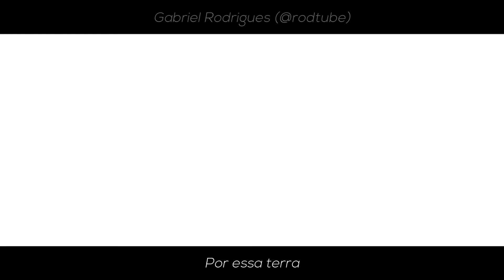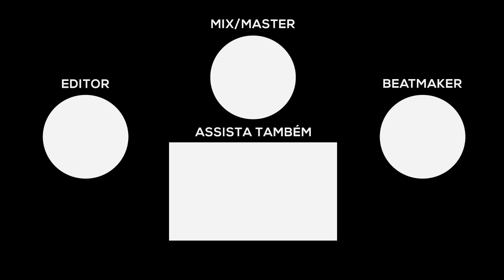Rap do Gaara, Venom e Wolverine - ANIMAL | NERD HITS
--- INFO ---
VOZ e LETRA por Lucas A.R.T. (@7mz_lucas), Gabriel Rodrigues (@7mz_rodrigues) e Pablo Matheuz (@7mz_pablo)
PRODUÇÃO MUSICAL por 808 Ander (@808_ander)
MIXAGEM e MASTERIZAÇÃO por Peu028 (@peu028)
EDIÇÃO de VÍDEO por MB (@EmiB_edit)

- LETRA -
[REFRÃO]
Tem algo em mim que não é normal
Parece um instinto sobrenatural
Como se eu fosse um...
Animal
Todos vão saber que isso é real
Eles vão conhecer o meu lado mau
Porque eu sou um...
Animal
Animal
Animal

- VENOM -
[Lucas A.R.T.]
É que eu sou um animal
Uma força venenosa espacial
Eu tô me sentindo meio Hannibal
Porque eu sinto uma fome canibal
Noite de São Francisco
Luzes neon
Criatura sombria
Como um demon
Cabeça dos inimigos
É filé mignon
E se me perguntarem
Somos Venom
Eu vim de outro planeta
Outra galáxia, sistema
Viajando por estrelas
No rastro de um cometa
Com uma fúria do capeta
Eu já matei uns noventa
Cê sabe que não aguenta
Então tenta!
Eu viro o mundo do avesso
Devorando cabeças
Eu tenho um ódio irracional
Animal

- WOLVERINE -
[Gabriel Rodrigues]
Como garras de adamantium
Corto tudo no meu caminho
Por essa terra
Porque eu vivo minha vida
Como uma guerra
Como um animal na selva
Farejando de longe seu medo
Hoje eu vou matar Dentes-de-Sabre
Quando te encontrar, vou te cortar no meio
Sou uma criatura selvagem
Não mexe comigo
Tá correndo perigo
Se isso começar
Não vai ter um bom final
Animal

[REFRÃO]
Animal
Animal
Animal
Animal

- GAARA -
[Pablo Matheuz]
Sabaku no Gaara
Quente igual sábado no Saara
Essa minha dor que nunca para
Você quer saber como é um monstro?
Olha bem pra minha cara
Saí da Sunagakure cheio de raiva
Carregando a maldade no meu semblante
Eles nunca vão ver além da minha casca
Despertaram a minha sede de sangue
Carregando um monstro
Bijuu, Shukaku
Eu sinto o ódio correndo nas veias
Mexer comigo é como comprar
Uma passagem direto pro inferno
Num caixão de areia
É que eu nunca conheci o amor
Mas eu conheço bem como é a dor
Não é nada pessoal
É que eu sou um...
Animal